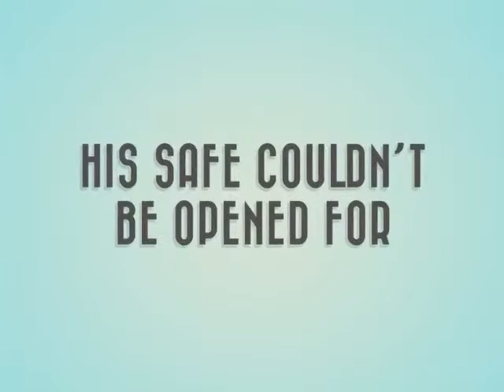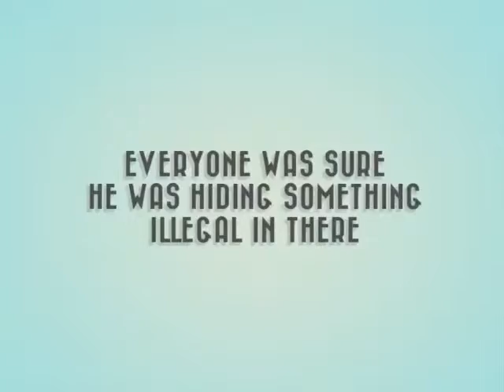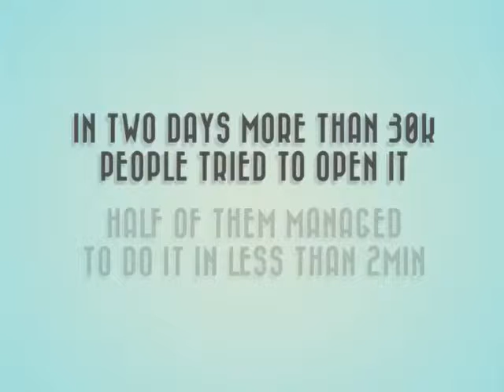Crack Lembergs Safe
Aivars Lembergs is a politician considered to be a deceiver. When Anti-Corruption department investigated Lembergs safe, he suddenly forgot the password. Everyone thought he was hiding something illegal in it. So Anti-Corruption department tried to crack the safe for 4 days During this time we created a web page with a Lembergs safe look-alike where everyone could guess the password. If one did, safe revealed annoying video with Lembergs dance and showed the time spent on cracking it.